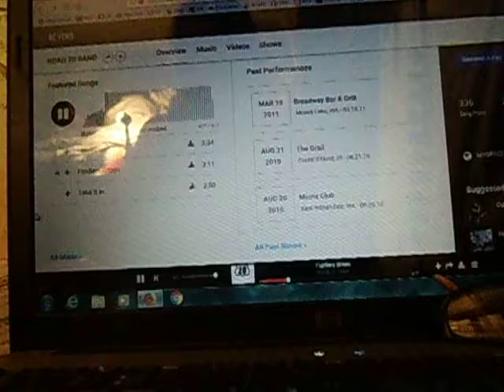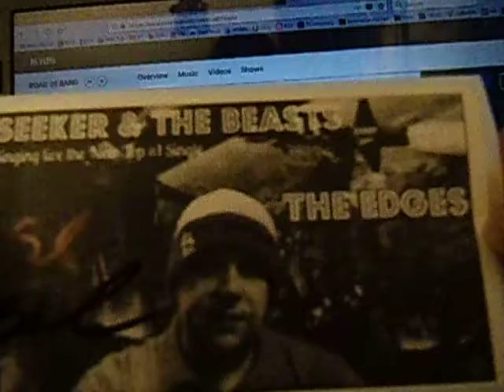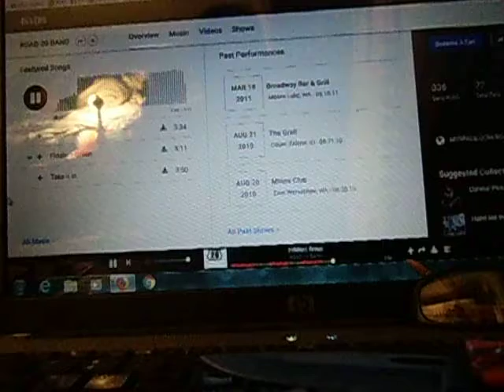SEEKER MAIL CALL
I got Seeker mail today and yes that is me rocking out in the computer screen.
Hope you enjoy the music, it's my oldest sons band he use to play in.